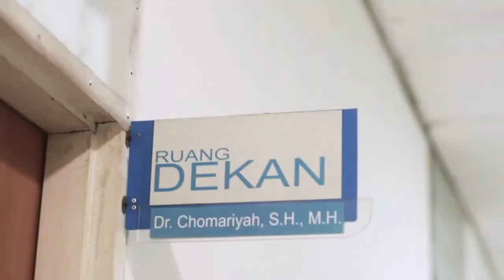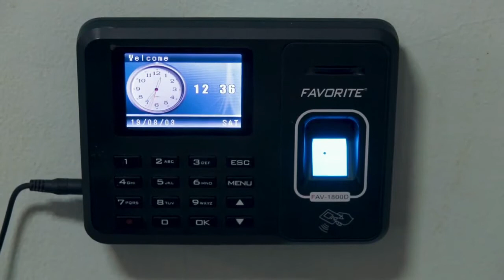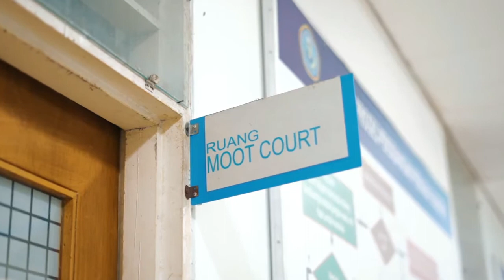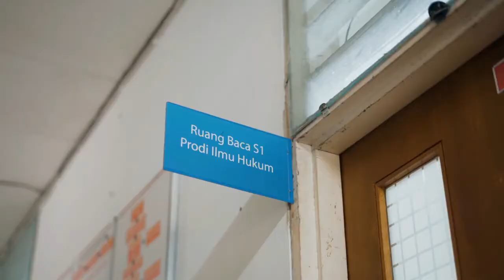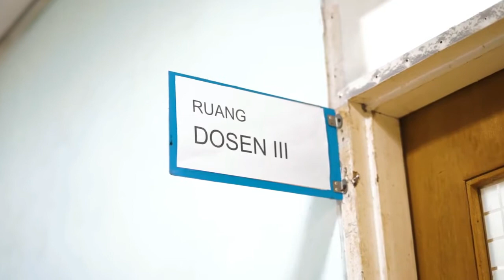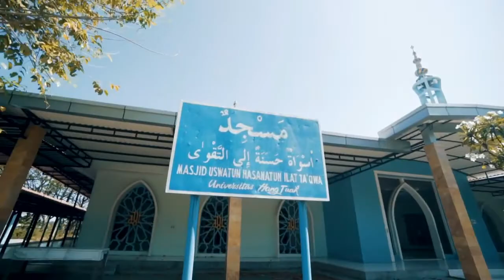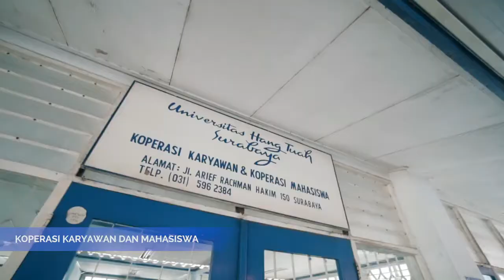Video Profile Fakultas Hukum Universitas Hang Tuah Surabaya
Lahirnya Fakultas Hukum Universitas Hang Tuah, bersamaan dengan lahirnya Universitas Hang Tuah yaitu pada tanggal 12 Mei 1987 dengan dasar hukum operasionalnya adalah SK. Menteri Pendidikan dan Kebudayaan No.0827/Q/1987. Berdasarkan SK Menteri Pendidikan dan Kebudayaan No.0827/Q/1987, Fakultas Hukum Universitas Hang Tuah memiliki tiga jurusan yaitu Jurusan Hukum Pidana, Hukum Perdata dan Hukum Internasional. Penyelengaran pendidikan di Fakultas Hukum Universitas Hang Tuah dilaksanakan dengan Sistem Kredit Semester. Pada tahun 1993, program pendidikan tinggi ilmu hukum mengalami reorientasi pendidikan yang dilaksanakan secara mono-program, yakni program Ilmu Hukum. Bersamaan dengan itu pula diberlakukan Kurikulum Nasional (KURNAS) berdasarkan Keputusan Menteri Pendidikan dan Kebudayaan Republik Indonesia Nomor 0325/U/1994. Kemudian Pemerintah melalui Surat Keputusan Menteri Pendidikan dan Kebudayaan Republik Indonesia nomor 0326/U/1994 tentang Badan Akreditasi Nasional Perguruan Tinggi, telah melakukan reformasi pendidikan yaitu penilaian Akreditasi bagi Program Studi pada Perguruan Tinggi Negeri dan Perguruan Tinggi Swasta. Melalui Surat Keputusan Badan Akreditasi Nasional Perguruan Tinggi Nomor 01960/AK-II.1/UHBIHK/XII/1998 tanggal Agustus 1998 Program Studi Ilmu Hukum Fakultas Hukum Universitas Hang Tuah memperoleh peringkat B dan dipertahankan hingga saat ini. Temukan Kami di